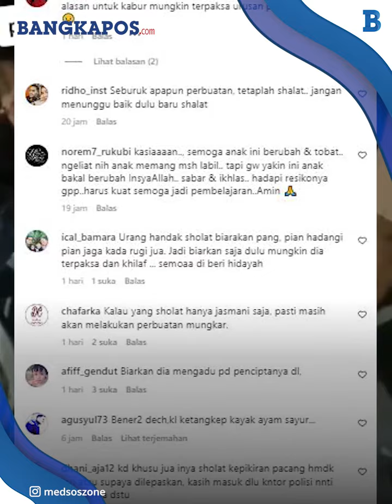Pelaku Curanmor di Kalimantan Tengah Minta Izin Salat Ketika Diamankan Warga